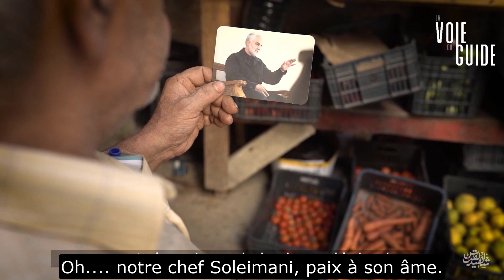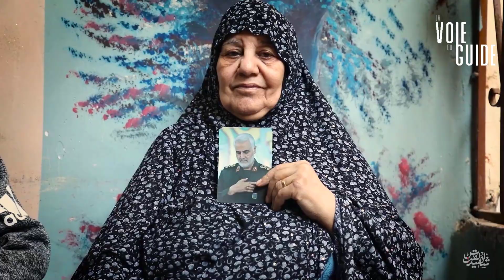REACTION DES PALESTINIENS QUAND ON LEUR MONTRE UNE PHOTO DE QASSEM SOLEIMANI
Hajj Qassem Soleimani, le martyr de la Palestine, le martyr d'Al-Qods.